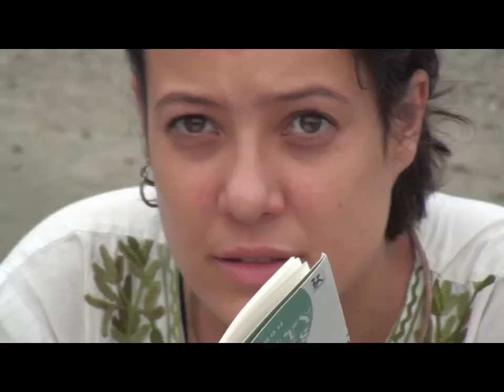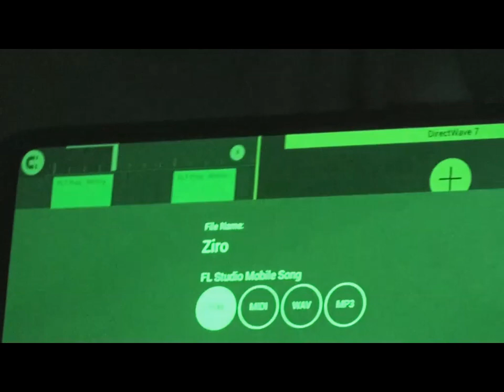ziro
on our way to ziro festival of music 2018